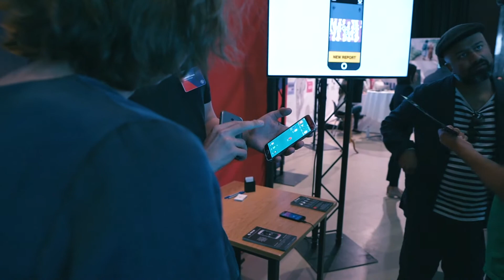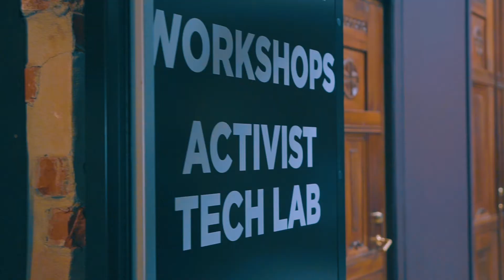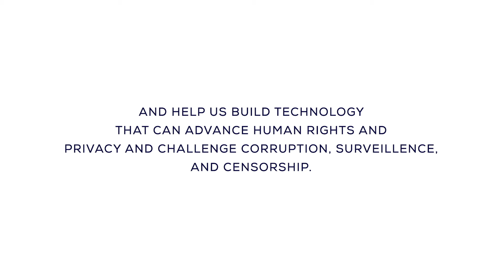OSLO FREEDOM FORUM (TECH LAB) NORWAY 2018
Video Freedom Forum 2018
Tech Lab